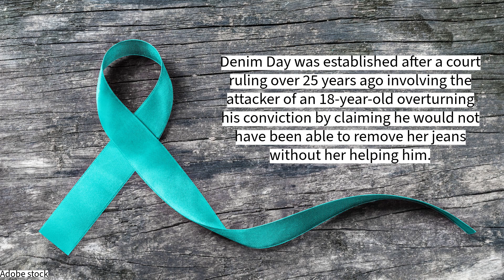April now declared Sexual Assault Awareness Month